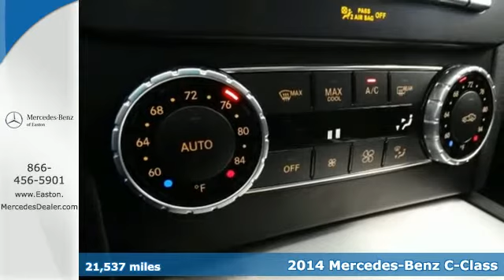Certified 2014 Mercedes-Benz C-Class Columbus OH Mercedes Benz Dealer, OH MU14965 - SOLD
Year: 2014
Make: Mercedes-Benz
Model: C-Class
Trim: C300
Engine: 3.5L V6 Flex Fuel DOHC 24V
Transmission: 7G-TRONIC PLUS 7-Speed Automatic
Color: White
Mileage: 21537
Stock #: MU14965
VIN: WDDGF8AB3ER312107
2014 Mercedes-Benz C-Class, Mercedes-Benz Certified Pre-Owned means you get an additional 12 months Limited Warranty on top of the existing factory warranty, with unlimited mileage.

Address:
4300 Morse Crossing